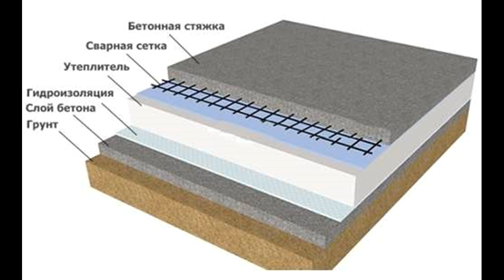Проблемы в СИП. Водяной Теплый Пол- Сложности и Идеальные Решения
Узнайте о проблемах и идеальных решениях отопления каркасных домов с использованием водяного теплого пола. Эффективное энергосбережение и максимальный комфорт!

🏠 **Проблемы с Домами из СИП Панелей:**
- Недостаточное утепление дома.
- Плохо утепленная фундаментная плита или стяжка.
- Проблемы с теплоизоляцией примыкания стен из СИП панелей к фундаментам.
- Ограничения по толщине утепления пола.
- Нагрузочные ограничения на перекрытие первого этажа.
- Отопление с использованием низкотемпературных источников тепла.

🔍 **Как решить эти проблемы?** В этом видео мы детально рассмотрим, как использование водяного теплого пола без стяжки становится идеальным решением для домов из СИП панелей. Это эффективное и доступное отопление, которое легко устанавливается даже в каркасные дома.

🛠️ **Процесс установки:**
- Утепление пола в минимальной толщине.
- Легкая укладка теплого пола на деревянный пол.
- Применение в каркасных домах для энергоэффективности.
- Оптимальная теплоизоляция в системе теплого пола без стяжки.

👀 **Смотрите другие наши видео о теплых полах и энергоэффективных решениях для дома.**

**AkvilonPro - Вместе создаем дома, где тепло и комфортно!**